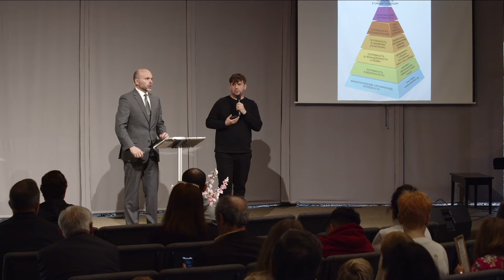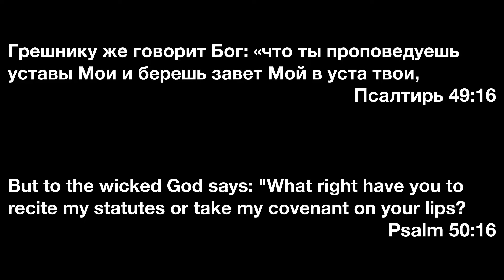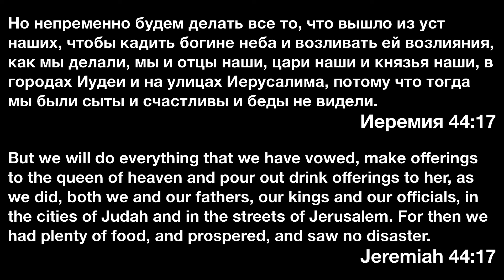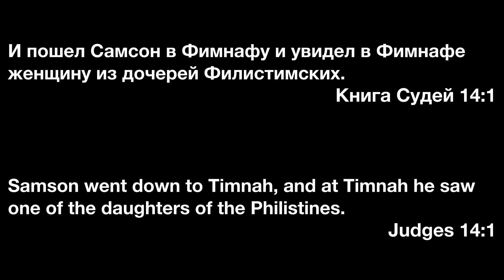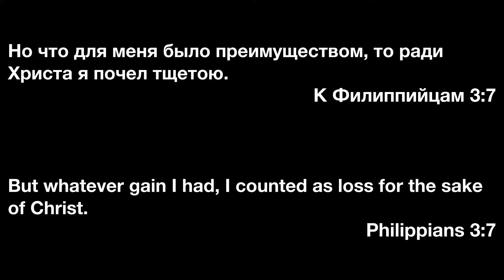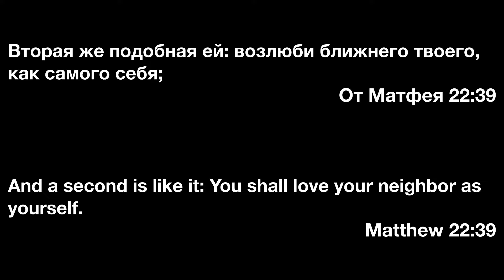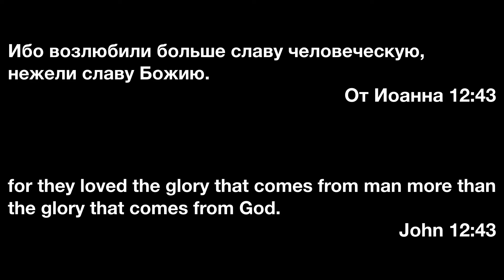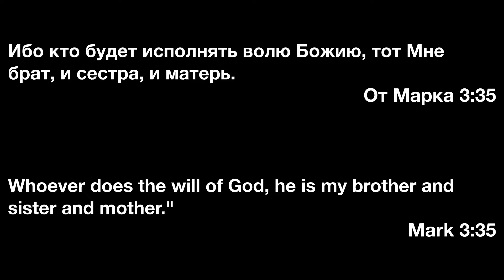1. Шкала приоритетов - часть 1 | Priority Scale - 1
Проповедь Виталия Олийника в Центре духовного просвещения 13 апреля 2024 года.

ВНИМАНИЕ!!!

Преамбула:
Комментарии на нашем канале предназначены для реакции на содержание того видео, под которым размещаются. Если какая-то тема в видео не обсуждается, она не может подниматься и в комментариях.

Правила:
1. Перед тем, как выразить оценку, ознакомиться с материалом до конца (Пр. 18:13; Ин. 7:51).
3. В случае несогласия с каким-то утверждением указать, что именно показалось неверным, на какой минуте записи, и в чем видится несоответствие Библии (Ин. 18:23).
4. Высказываться вежливо, уважительно, и благожелательно (Рим. 12:7; Кол. 4:6).
5. Запрещены инсинуации о мотивах автора или собеседников; оценку давать не личностям (будь-то автору, собеседникам, или иным), а материалу (1Кор. 4:5; 3Цар 8:39).
6. Богословские утверждения обосновывать Библией (Мф. 3:4,7,10).
7. Запрещена вульгарная и ненормативная лексика (Еф. 4:29).